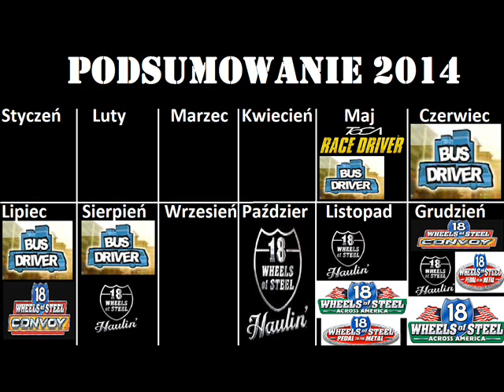Podsumowanie 2013 i '14